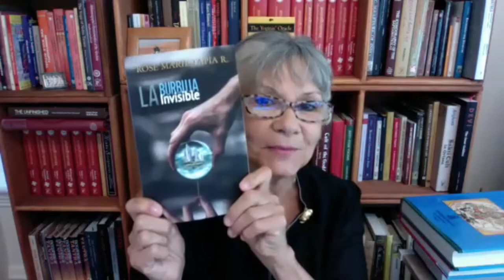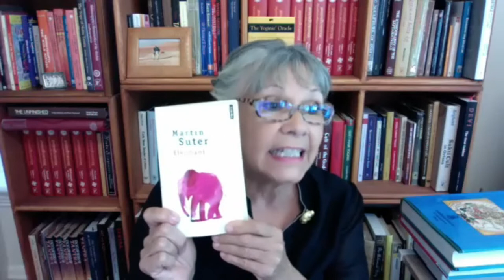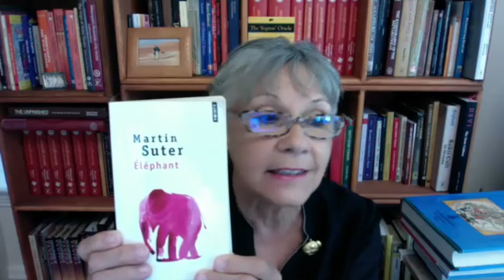REUNIÓN DEL CÍRCULO DE LECTURA GUILLERMO ANDREVE 28 DE AGOSTO 2021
REUNIÓN DEL CÍRCULO DE LECTURA GUILLERMO ANDREVE 28 DE AGOSTO 2021. Círculo de lectura creado por el profesor Ricardo Ríos Torres. Coordinadora Isolda De León B.